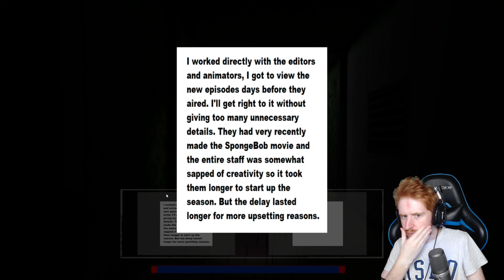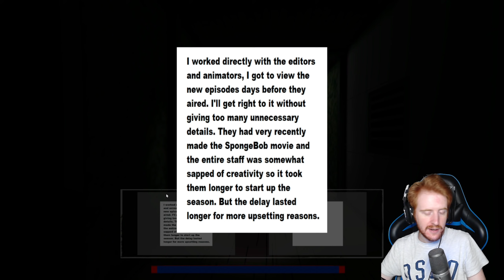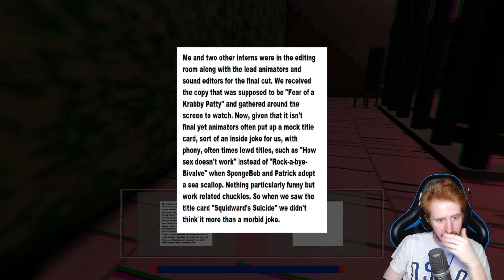CALAMARDO QUIERE SUICIDARSE *MUY PERTURBADOR* - SQUIDWARD'S SUICIDE GAMEPLAY ESPAÑOL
En este gameplay español juego a Squidward's Suicide un juego de terror / horror game sobre el suicidio de calamardo.
Un saludo!